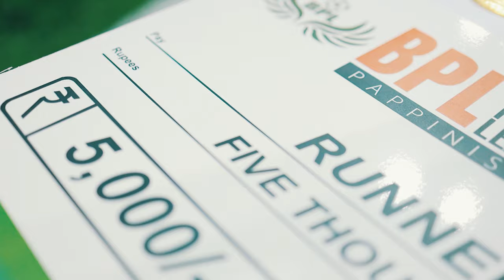Business Premiere League 2021 | Zain Pappinz Photography 4K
We dose all kind of shoots.